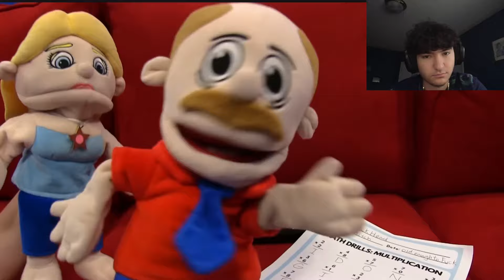SML Movie: Jeffy's Happy Song Reaction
SML reaction to SML Movie: Jeffy's Happy Song SML reaction in SML!